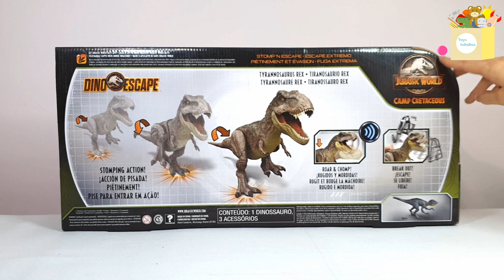T-REX STOMP N' ESCAPE | DINO ESCAPE | Jurassic World Camp Cretaceous | UNBOXING | Toys InDaBox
Hoy les traemos a la reina de Isla Nublar, su temible rugido y sus poderosas pisadas retumban por toda la selva ¡Es la T-Rex Stomp N' Escape! ¡Hagamos un unboxing!